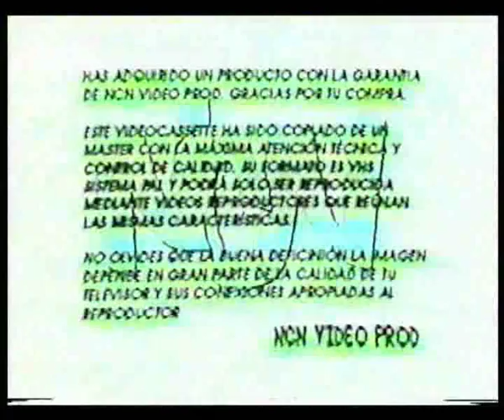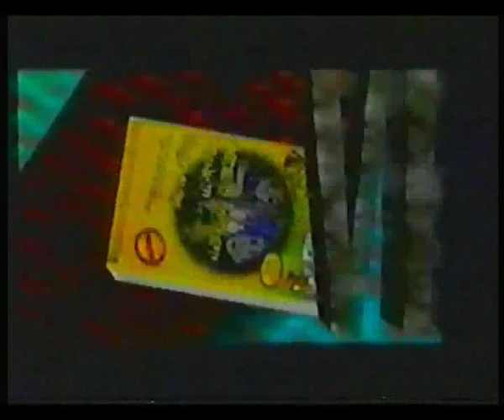VideoJam - 2 - [Intro 1996] Spanish Hip Hop Old School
Intro VideoJam - 2-